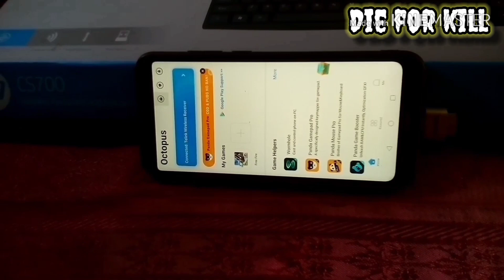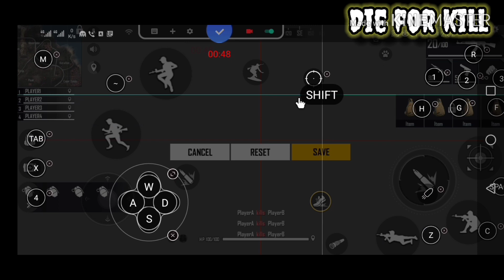Test free fire. Like born 2 kill. Die for kill New event.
Test play with mous.

Like born 2 kill.

You can Stay With us.